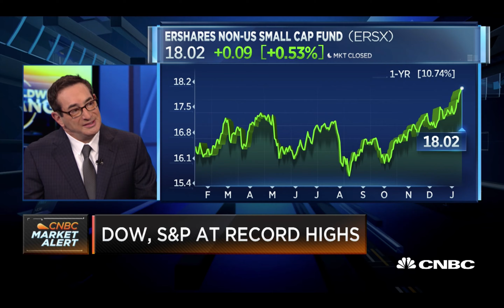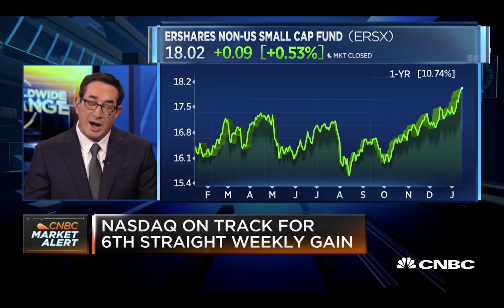Joel Shulman on CNBC (1.16) Discussing Strong Performance of U.S. and Non-U.S. Small Caps.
“The time is right for small caps to show strong growth."
Today on CNBC our founder Joel Shulman discussed the strong performance of US Small Caps (+16% since October 1, 2019) and Non-US Small Caps (+5.3% in December). He noted that publicly-traded Entrepreneurial companies have been especially strong YTD 2020 with appreciation up to +5.8% for some Entrepreneur categories. He added that investors should be wary of indices such as Russell 1000 Growth that hold concentrated weights of Apple and Microsoft approaching 16.6%. He believes investors will perform better in many other US Large Cap stocks and is especially bullish on Non-US and US Small Cap stocks for 2020.

Past performance is no guarantee of future results. Please refer to the following disclosures: